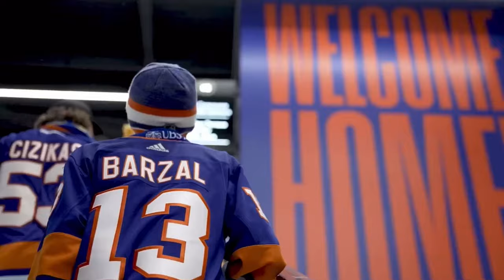New York Islanders vs Buffalo Sabers game trailer October 14th 2023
Game trailer for the Islanders opening night matchup vs the Sabers.